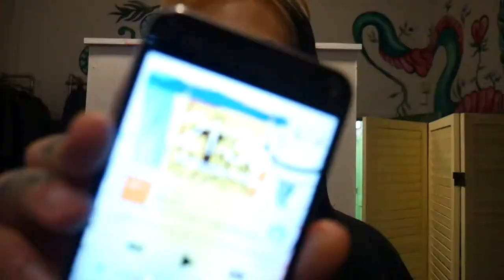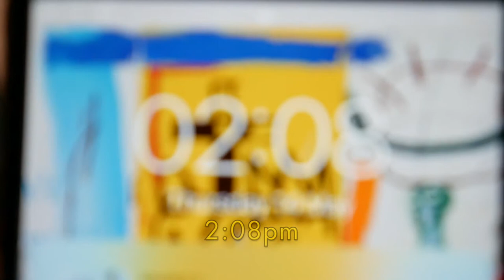KAWS x SIMPSONS x GOLFWANG PAINTING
I painted over the Blue Bart head the following day bc it was not nice to look at in the studio, I was guna go with something simple but I guess as usual things didnt go to plan, however in this case i think it was for the better! @satchpaints on insta, I'd be interested in doing murals for people in the near future!